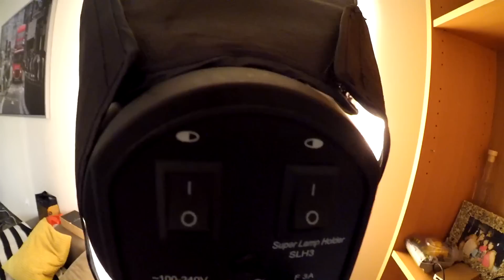Αναβάθμισε το Studio σου με φτηνό φωτισμό! 3-in-1 Photo Studio Kit 4 50 x 70cm Soft Box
Link προϊόντος:
To παλιο τελειωσε οποτε τσιμπα αυτα και απο ευρωπαικη αποθηκη χωρις τελωνειο

Αναβάθμιση Part 1

Έσκασε λοιπόν δεματαρα με EMS χτες πρωί πρωί και δεν έχασα χρόνο την άνοιξα,σεταρα οτι είχε μέσα και καρφί για Edit/Rendering/Upload.

Τι πήρα;

Soft Box,βάση(τελικά φτάνει τα 2 μέτρα και οχι 1,5 που ειπα στο βίντεο)  και 4πλη κεφαλή ολα σε ενα νοικοκυρεμενα.

Ακόμα και με τα έξοδα του "τελωνείου" και της αποστολής μου βγήκε στα μισά λεφτά και κάτω απο ενα έτοιμο Κιτ απο Ελλάδα χωρίς βάση ;) .

Το αποτέλεσμα θα το δείτε μετα απο κανέναν μήνα που θα εχω τελειώσει την δημοσίευση και των Reviews των προϊόντων που εχω ηδη τραβήξει βίντεο ;)

Αυτό το έκανα ΟΧΙ για τους γκρινιάρηδες αλλά για όλους τους άλλους που υπομονετικά έβλεπαν τα βίντεο καταλαβαίνοντας ότι προσπαθώ να δουλέψω με ότι εχω και οχι να με συγκρίνουν με αλλα κανάλια με τα 10πλασια Subs μου και που βγάζουν τα 100πλασια έσοδα ;)
Επειδη μου στέλνουν παιδιά που δεν έχουν Facebook αλλά θέλουν να βοηθήσουν. ώρα για σεντονι.

Όποιος ενδιαφέρεται να στηρίξει το κανάλι ας κάνει μια δωρεά εδώ

Κλείστε Adblocks και έχετε άδειο καλάθι
Πατώντας το link από εδώ ολοκληρώνετε την αγορά (χωρίς να κλείσετε την σελίδα του καταστήματος ή ανοίξετε άλλα Tabs) εχω το Order Number σου και σε περίπτωση στραβής θα μπω και εγώ στην μέση να βγάλεις άκρη.

Για εσάς είναι 2 κλικ παραπάνω,για έμενα είναι η απαραίτητη στήριξη για να κρατήσω το κανάλι ανοιχτό και να σας δείχνω περισσότερες μαλακιούλες.